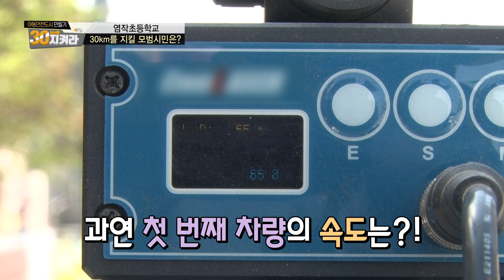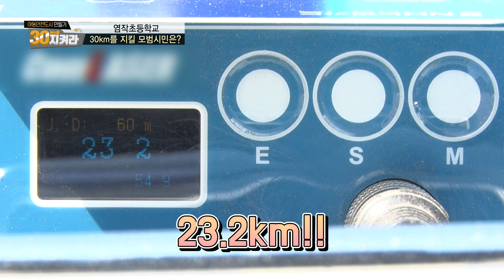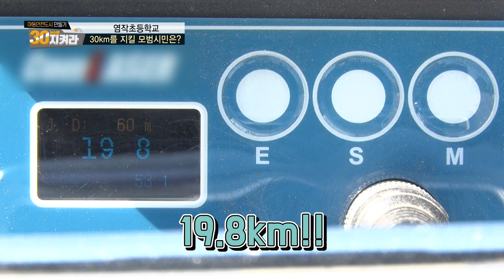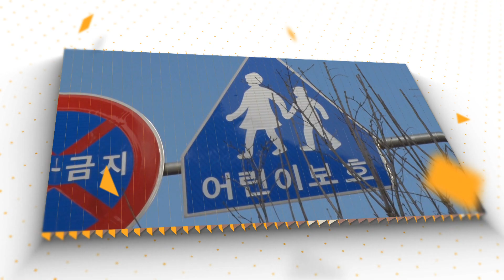'아산염작초등학교'_몰래카메라_#20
어린이보호구역 내 제한속도 30km/h 미만을 지키는 모범시민을 찾아라
아산염작초등학교의 교통안전을 지킨 모범시민은 탄생할것인가?